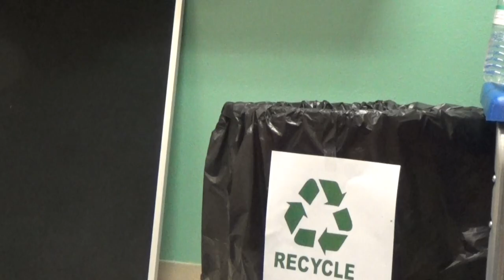UCP West Orange - SPORKY MAKES A MOVIE-SAVE THE REEFS!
Video submission by UCP West Orange students for the CORAL TO ACTION Short Movie Contest